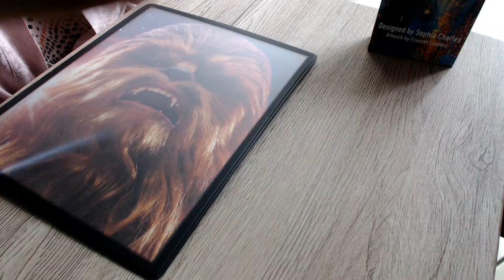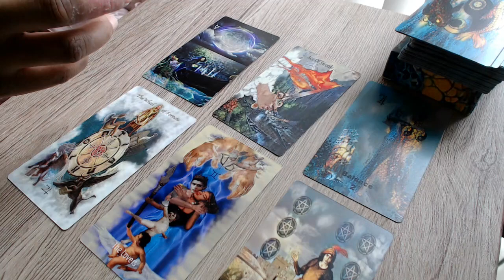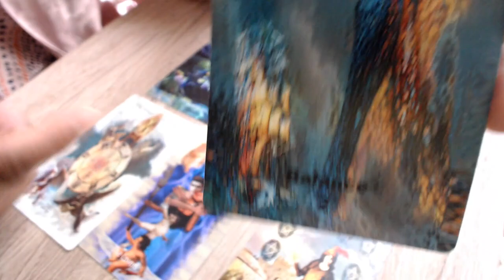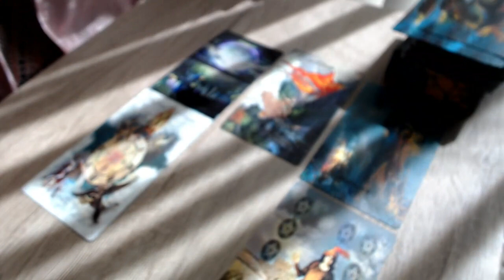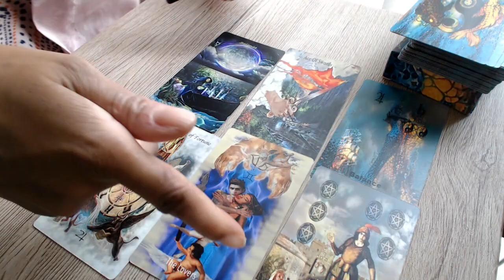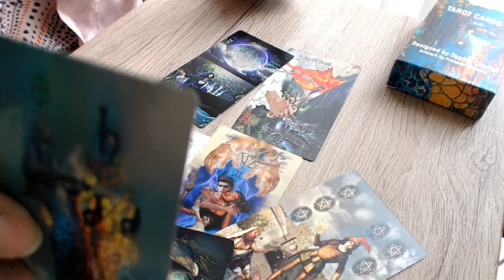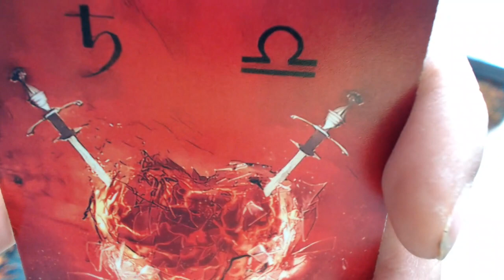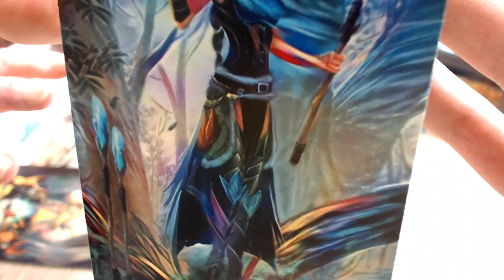DM DF ~ (Twinflame) LOVE READING (BOTH of You Are Heartbroken) 💔